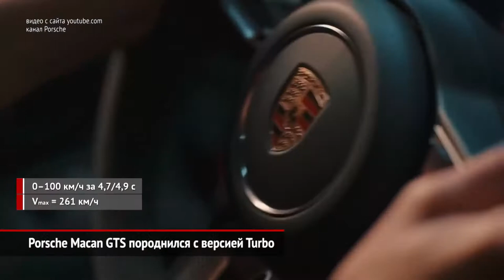Porsche Macan GTS породнился с версией Turbo | Новости с колёс №672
В обновлённом семействе Порше Макана случилась небольшая революция. Если раньше версия Джи-Ти-Эс была более мощной вариацией Макана S, то теперь ей полагается битурбомотор от самой старшей версии Турбо.